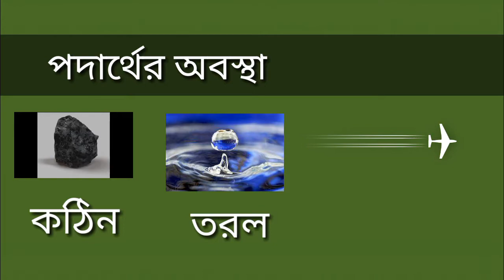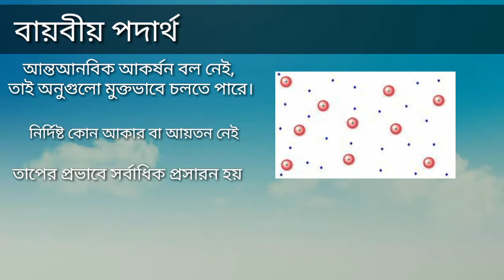পদার্থের অবস্থা (States of Matter), রসায়ন (নবম-দশম শ্রেনী)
this is a 60 second video about states of matter, Chemistry (9-10)! the video's aim is to make study more attractive and learn effectively.